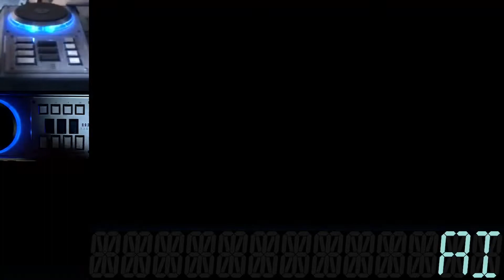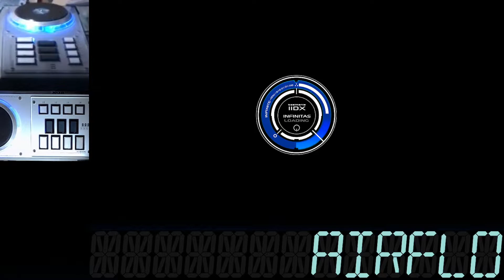airflow SPN MAX-3 -INFINITAS-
INF全国TOP(2022/03/08現在)

絶対に理論値出す

beatmaniaIIDX 8thstyle
Mr.T / INSTRUMENTAL

PLAYER 7KATA2
SP皆伝DP九段

プレー環境

PC：GALLERIA RM5C-R36
モニター：ASUS VG258QR 24インチゲーミングモニター(DisplayPort出力)

コントローラー：beatmaniaIIDX INFINITAS 専用コントローラ プレミアムモデル(初期の方)
ボタン：三和
マイクロスイッチ：オムロン (OMRON) VX-01-1A2(20g)
バネ：50g(たぶん)

カメラ
横：iVCam & iPhone
上：ロジクール Logicool C270n

オーディオ再生
WASAPI排他出力

動画編集：CyberLink PowerDirector 365